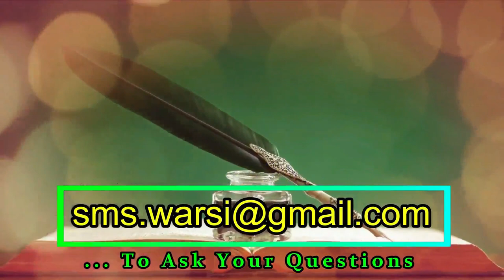Ghar Ki Doosro Ki Chappal Pehnna Kaisa | Ghar Walo Ka Saman Beijazat Istemal Karna Kaisa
(NEWS & Update) 📰 📅⏰
Aane Wali Videos & Live Timing Dekhen

kisi doosre ka saman istemal karna kaisa
doosre ko jute chappal use karna kaisa
ghar me bhai ki chappal pehnna kaisa
bina puche ghar wale ki chappal pehnna
sikander warsi about doosri ki chappal jute pehnna